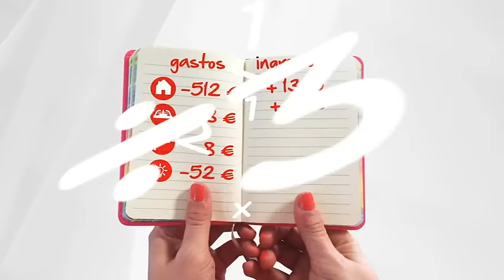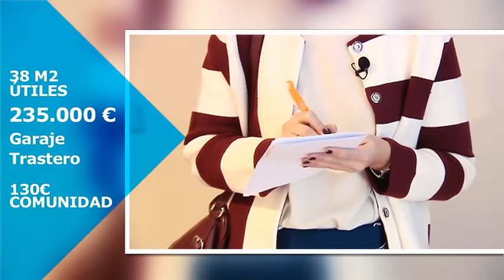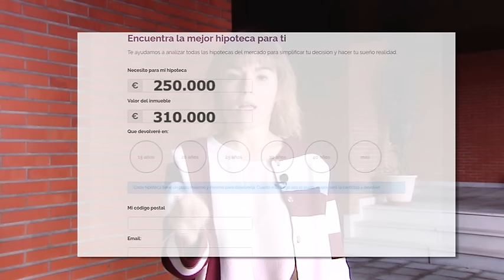Cómo reclamar los gastos de formalización de una hipoteca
Estela y Rubén quieren comprar una vivienda pero no saben por dónde empezar. La portavoz de Finanzas Personales de Estefanía González, analiza su caso en El Programa de Ana Rosa y les acompaña y aconseja en todo el proceso de compra de su futura casa. Además, en plató, analiza el caso de Lara, una joven que acaba de firmar una hipoteca y que quiere saber cuáles son los pasos para reclamar los gastos de formalización.